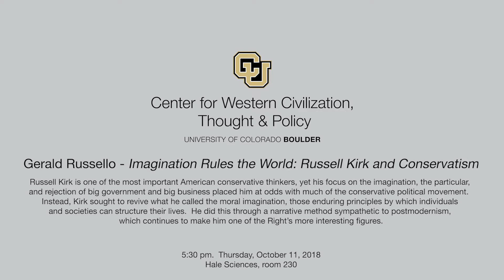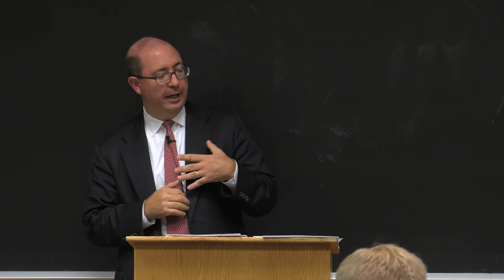Gerald Russello: Imagination Rules the World: Russell Kirk and Conservatism (Oct. 11, 2018)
Presented at CU Boulder on October 11, 2018

The Visiting Scholars in Conservative Thought and Policy presents:

Imagination Rules the World: Russell Kirk and Conservatism

The lecture, Imagination Rules the World: Russel Kirk and Conservatism will discuss conservative thinker Russell Kirk's focus on how his views of conservatism placed him at odds with a portion of the conservative movement.  Kirk's ideology of imagination rejected the idea big government and big business and focused on reviving moral principles in which societies and individuals structure their lives.

Russell Kirk was the author of 32 texts on political theory, education, cultural criticism, and the history of ideas. Kirk was the founding editor of the educational quarterly The University Bookman, a journal used to review books and those that support the renewal of culture, as well as the common good.

The lecture will be headed by The University Bookman's current editor Gerald Russello. Russello has published or edited five books, one of which dissects Russell Kirk's concept of the postmodern imagination. He also has had reviews or articles published in The Wall Street Journal, The Hedgehog Review, The Literary Review, and many others. Russello has been an adjunct professor of the Cardozo School of Law at Yeshiva University and has clerked for justices on the New Jersey Supreme Court and the United States Third Circuit Court of Appeals.

Thursday, 10/11/2018
5:30PM- 7:30 PM
Hale Science, Room 230

Featuring:
Gerald Russell, The University Bookman

Center for Western Civilization, Thought and Policy (CWCTP)